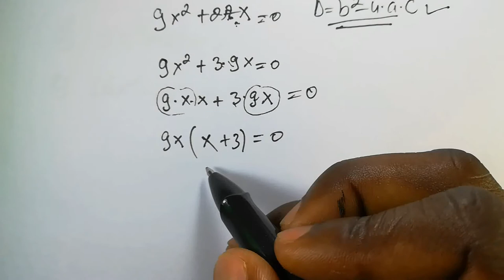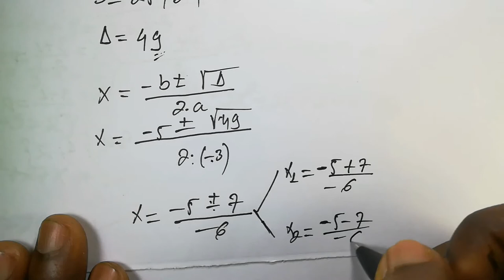Como resolver Equação quadrática ou equação do 2 grau?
Equações quadráticas é um assunto muito importante na matemática, nós podemos definir uma equação quadrática como sendo um polinômio em que o maior grau é 2, em muitas vezes as equações quadráticas também são chamadas das equações do segundo grau.

Para resolver as equações quadráticas ou equações do segundo grau nós devemos levar em consideração se essa equação é completa ao incompleta se for no caso de uma equação quadrática incompleta não é necessário usar a formula resolvente ou também chamado aí de formula de Bhaskara. Nas equações quadráticas incompletas temos dois tipos o primeiro tipo é uma equação do segundo grau em há duas raízes simétricas nesse tipo de equações o valor de b é igual a 0, basta que uma equação quadrática ou do segundo grau o valor de b seja igual a 0 essa equação terá duas raízes simétricas. O segundo tipo é uma equação em que para resolver é necessário fatorar o polinômio do segundo grau, mas não basta fatorar também teremos que usar a lei de anulamento do produto diz por seguinte na multiplicação entre dois termos em que o resultado da 0 isso implica que um dos termos é igual a 0.

Por fim teremos as equações quadráticas completas, nesse tipo de equação do segundo grau para resolver nós devemos usar a formula resolvente ou também conhecida como a formula de bhaskara, além de usar a formula de bhaskara ou fórmula nós também podemos resolver uma equação quadrática usando soma e produto das raízes de uma equação quadrática.
Na formula resolvendo, ou seja, formula de Bhaskara teremos um binômio discriminante chamado de Delta para esse Delta teremos três momentos e a cada momento haverá suas consequências, teremos delta maior do que 0 ou seja positivo aí teremos duas raízes distintas, Delta igual a zero aí nós teremos uma raiz dupla em que o x1 será igual a x2 por último delta menor do que zero aí não teremos raízes reais.

Olá pessoal tudo bem sejam bem-vindos à mais aprendizagem com juli Momade, esse canal tem por objetivo ajudar a você a aprender matemática e física duma forma simples para não perder conteúdos que estão sendo postados aqui semanalmente inscreva-se:

PLAYLIST PARA FICAR FERRA NA MATEMÁTICA E FÍSICA

Matemática IFP's e EPF's EFP 2020

Física ETP 2019